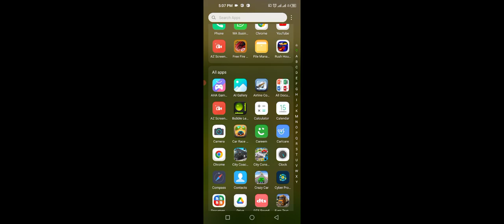🐈👈🏻🤪cat_doggy 🚔👮👈🏻 police Motu_Patlu 👴🏻👈🏻🤣 tota_mein🐦👈🏻😘🐎 episode21 👮👉 subscribe👍🏻🐘🚜👈🏻🤗XXX☢️👈🏻